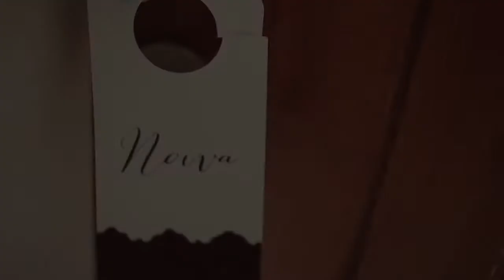DEIXA EU TE CONTAR: ULA- A Noiva Antes do Sim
A film by Carine Cavalcanti
Uma história de amor, de encontros, de um caminhar ao sim.
Um dia chuvoso, onde o céu se abriu e o sol apareceu para um final feliz!
Parabéns Ula e Levi. Deus os abençoe sempre!

LET ME TELL YOU
♥ films with heart ♥
☼ Destination Weddings
❁ Título Exclusivo